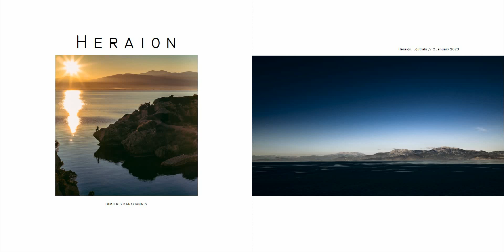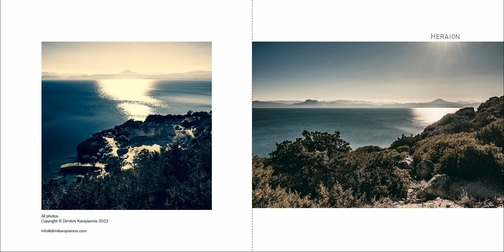Heraion /photo book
A visit to Heraion at Perachora, Loutraki.